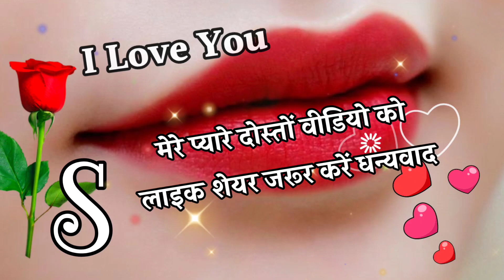S Name Love Shayari 🌹 Love Shayari 🌹 Pyar Mohabbat Shayari 🌹 Shayari 2024